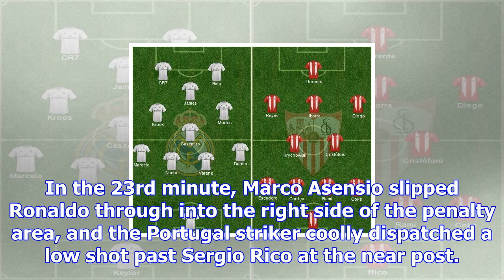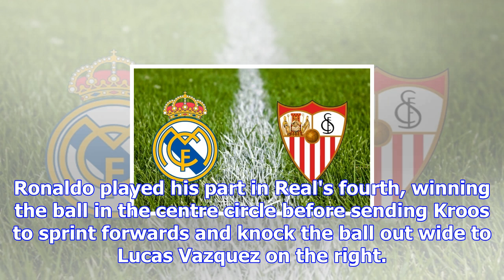Real madrid vs. sevilla fc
playRonaldo shines as Real Madrid thrash Sevilla 5-0 (0:43)Cristiano Ronaldo's two goals led the way...